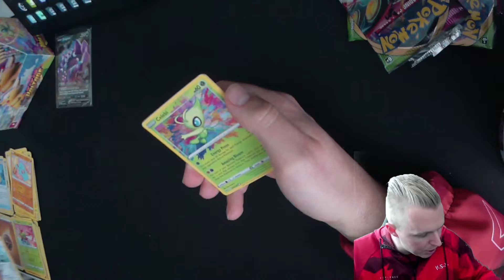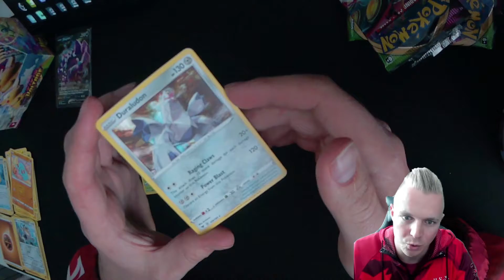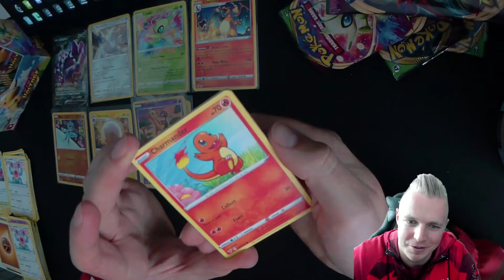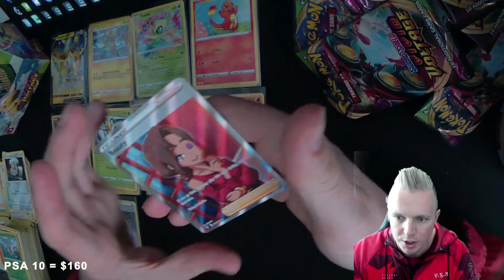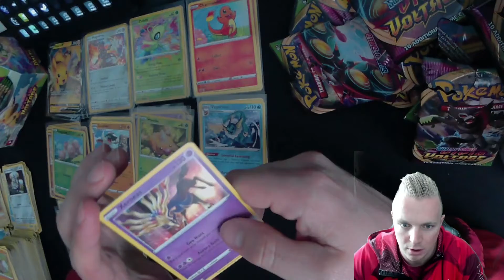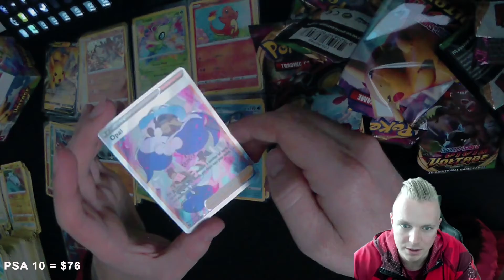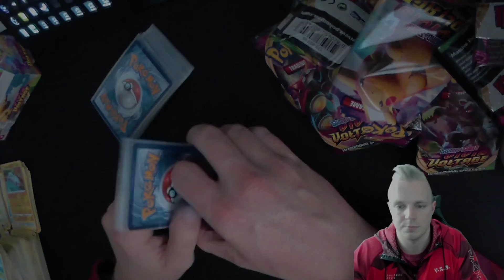Pokemon Vivid Voltage Display Break! | Pokemon Trading Card Game | Sword & Shield (Farbschock)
In diesem Video öffne ich mein letztes eigenes Display.
Dieses mal ein Sword & Shield Vivid Voltage (Farbschock) mit 36 Booster.